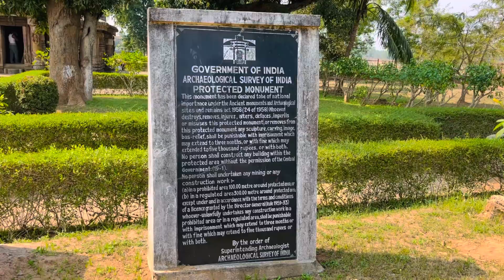Barahi temple🛕❤️ | chaurasi puri district | Odisha | a 10th century temple | Odisha tourist places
barahi temple | chaurasi | puri district | Odisha | A 10th century temple | Odisha tourist place
Its wali design is similar to Konark sun temple sun temple. It is situated near river prachi at chaurasi village in puri district , Odisha. Here fish offering as Prasad to goddess Barahi every day. This temple is 57km to 65 km form Cuttack and 60 km form . Bhubaneswar nearby hostels and fooding options are in kakatpur , Konark